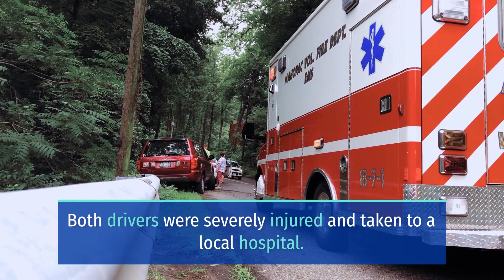JAMES SLACK ARRESTED IN SKYWAY FATAL DUI COLLISION [PARADISE, CA]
Paradise, CA (September 13, 2023) – On September 10, the authorities arrested 47-year-old James Slack of Magalia following a Skyway fatal DUI collision.

The traffic collision happened at about 4:43 p.m. in the 9000 block area wherein two vehicles were involved.

Officers said Slack was eastbound on Skyway and when he drifted into the oncoming lane and collided head-on with a vehicle driven by an 83-year-old Paradise woman.

Both drivers sustained severe injuries and were transported to an area hospital.

During the investigation, the authorities discovered Slack was watching football and drinking before to the accident. Based on this information, the police went to the hospital and arrested Slack on suspicion of a felony violation of driving under the influence, causing great bodily injury.

However, due to Slack’s injuries, he could not be booked into jail and was sent back to the hospital for further medical treatment.

The 83-year-old female victim succumbed to her injuries sustained from the collision at 9:30 p.m. same day.

Investigating officers said that as a result of her death, this investigation will be forwarded to the Butte County District Attorney seeking prosecution of James Slack for an additional felony violation of gross vehicular manslaughter while intoxicated.

Sweet Lawyers express sympathies to the bereaved family of the victim in the Skyway fatal DUI collision. Our hearts are with you through these trying times.